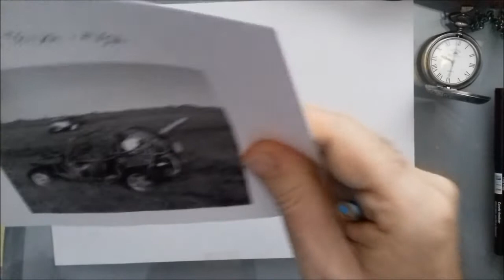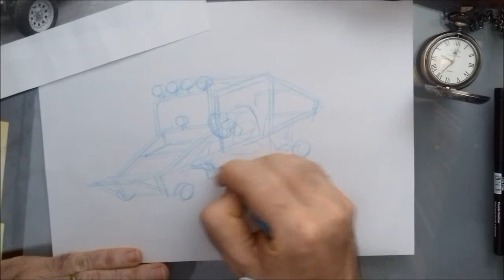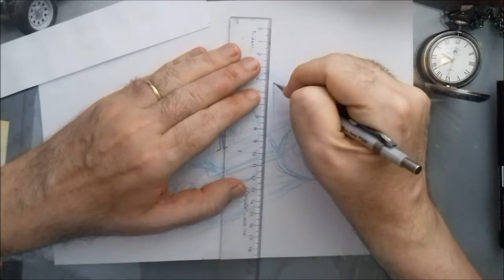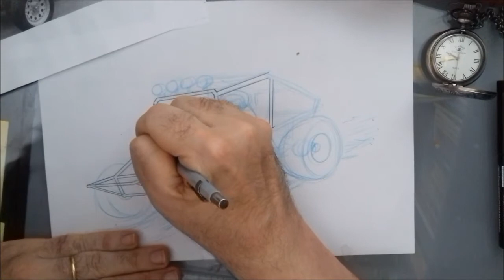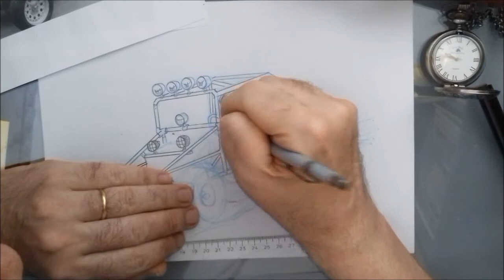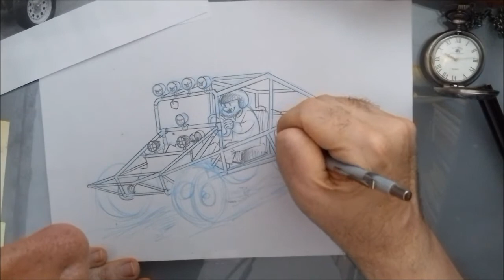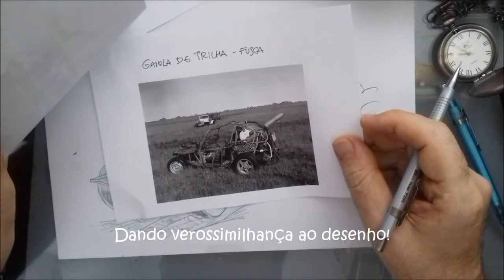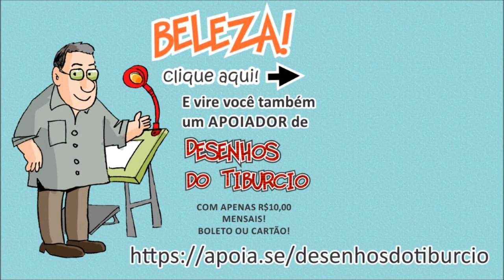Como desenhar uma Gaiola de Trilhas com Tiburcio. O jipe radical desenhado passo a passo!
Atendendo ao PEDIDO de TRILHEIROS DE FUSCAS E GAIOLAS desenho hoje aqui em tempo real uma GAIOLA baseada em chassi de FUSCA.